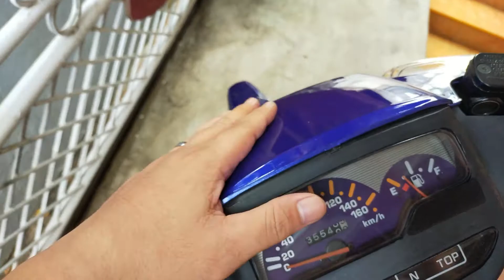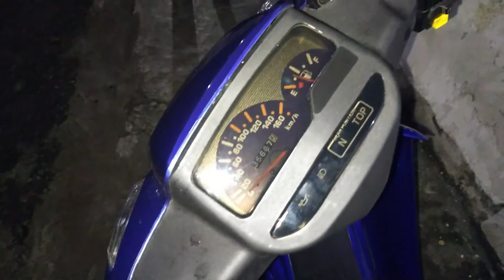Restorasi F1zr 2004 Si Bebek MUNGIL !!!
Restorasi  f1zr 2004 warna biru putih selesai sudah . . .
selamat menonton.